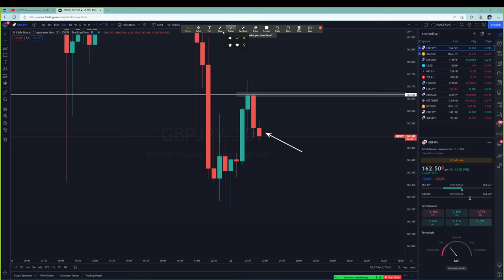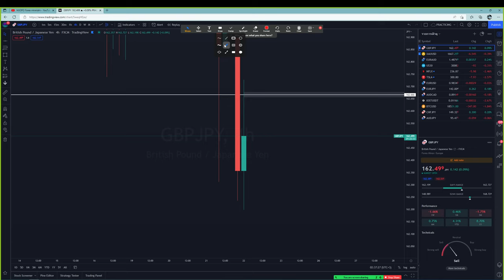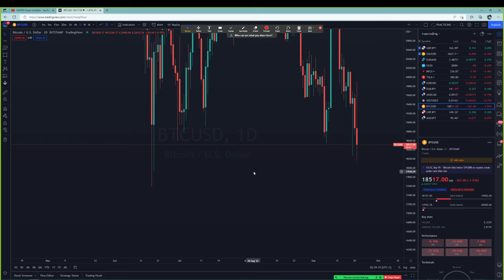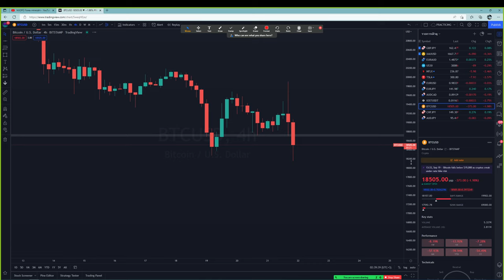Forex | 22 ก.ย. 65 | แนวโน้มทองคำ & บิทคอย | วันนี้เทรดยังไงดี? - วิเคราะห์ GOLD & GBP/JPY